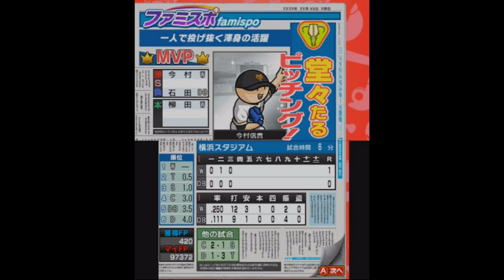[ ファミスタクライマックス 実況 ] ドリームペナント #20 5周目ドリームペナント 金色の大谷翔平ゲット！ ※現役選手縛り